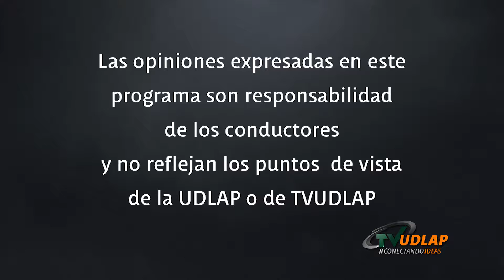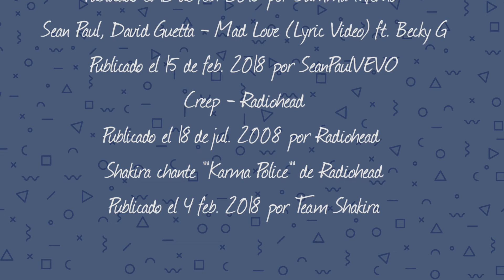La neta de la nota | Sound Check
En este episodio de Sound Check los conductores Ale Gutiérrez y Xavi Marín nos traen las noticias más recientes de toda la música.

Roger Waters es conocido por ser uno de los fundadores y miembros del grupo musical Pink Floyd, convirtiéndose tras la marcha de Syd Barrett en el compositor de la banda. Además de ser bajista, también compartió el lugar de cantante principal y experimentó con sintetizadores, loops, guitarra eléctrica y acústica. Con él, Pink Floyd alcanzó éxito mundial en la década de 1970 gracias a sus álbumes “The Dark side of the Moon, Wish You Were Here, Animals y The Wall”.

Dejó la banda en 1985 debido a diferencias creativas y legales con los otros integrantes. Resuelta la disputa en 1987, pasaron casi 18 años para que volviese a tocar con la banda. Hacia 2010, el grupo había vendido más de 250 millones de discos solo en Estados Unidos.

En 1996 fue admitido en el salón de la fama del Rock de Estados Unidos y del Reino Unido como miembro de Pink Floyd. El 2 de julio de 2005, se reunió con sus excompañeros de Pink Floyd para el concierto benéfico Live 8.